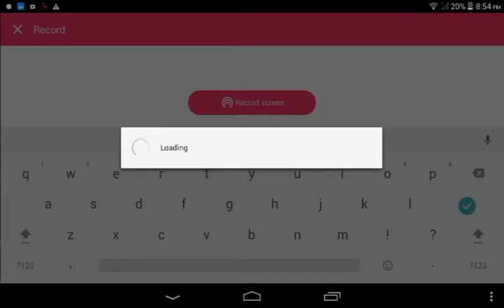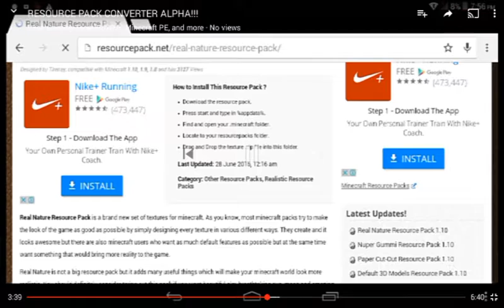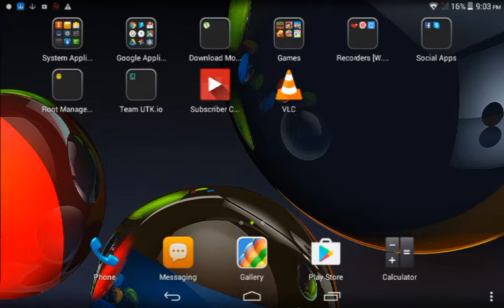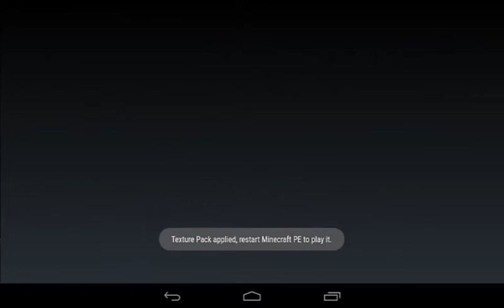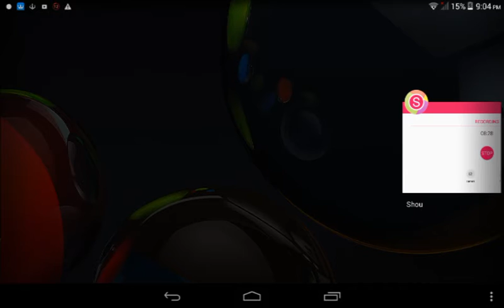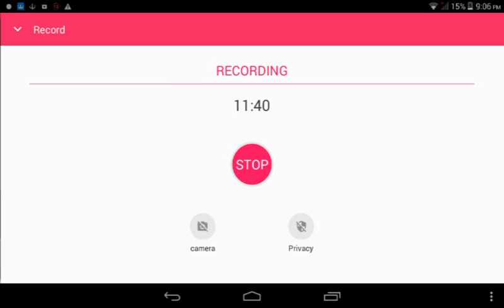[Archived] OFFICIAL MINECRAFT 0.15.1 REALEASED!?!